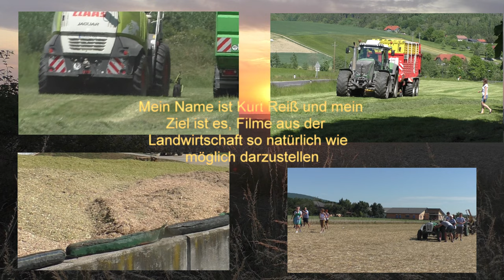Strohpressen Groß Ballen Mit New Holland T 7 Traktor und New Holland Groß packerpresse und MB Track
Strohpressen Groß Ballen Mit New Holland T 7 Traktor und New Holland Groß packerpresse und MB Track  Kleine Baureihe